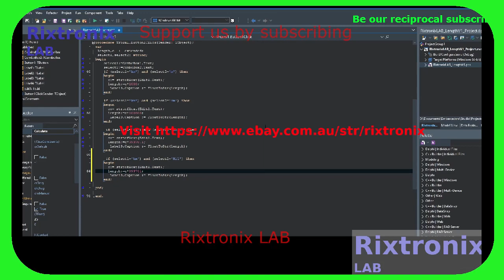Donateware Length Calculator Delphi 12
lines[2] = "Apocalypsis Chapter 22 Verse 12 ad 15";
                lines[3] = "Epilogus: Invitatio et Admonitio";
                lines[4] = "12 Ecce venio cito. merces mea mecum est, et unicuique secundum quod fecerunt, dabo;";
                lines[5] = "13 ego Alpha et Omega primus et novissimus principium et finis";
                lines[6] = "14 beati qui lavant stolas suas ut sit potestas eorum in ligno vitae et portis intrent in civitatem";
                lines[7] = "15 Foris canes, et veneficis, et impudicis, et homicidæ, et idolis servientes, et omnis qui amat et facit mendacium.";

SN74HC165 DIP16 5Pcs
16 Melody Bell Kit Module 1Pc
BF494 HF FM FREQUENCY TRANSISTOR TO-92 5Pcs
Safety-Correction Capacitor Yellow 1 nF 5Pcs
2Pcs 555 Timer Chip DIP
Adjustable 555 Timer Module 1 Pc
Popular Timer Chip 555 DIP8 5Pcs
NE555 Doorbell Kit-DIY 1Pc
DIY 4017 555 Running LED Kit PCB
Transistor 2SC536 TO-92 Spec Ic=0.1A VCB=40V
Transistor 2SC458 TO-92 Spec Ic=0.1A VCE=30V
6800uF 100V 41x24 1Pc
CR2 Blue Lithium Battery 3V 800mAH 1Pc
Coupler Nut M8x29 Steel 1Pc
Neodymium Magnet Silver Block 20x5x2 2Pcs
Ferro Magnet Black Round Shape 20x5 2Pcs
ATMEL EEPROM SPI 93C46 5Pcs
XR2206CP DIP16 2Pcs
Bridge MB10M Rectifier 5Pcs 1A 1000V
RX21-82R-10W 82 Ohm Green Resistor 1Pc
L7809CV 9V Linear Regulator 2Pcs
Shimano Cassete Sprocket Opener Tool 1Pc
M8x1.25-Left Hand -Reverse Thread Tap 1Pc